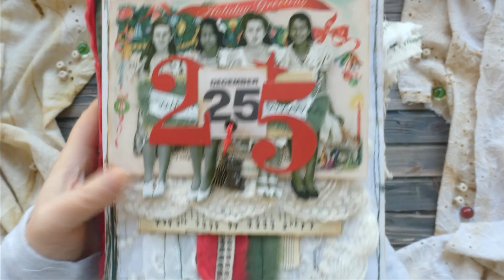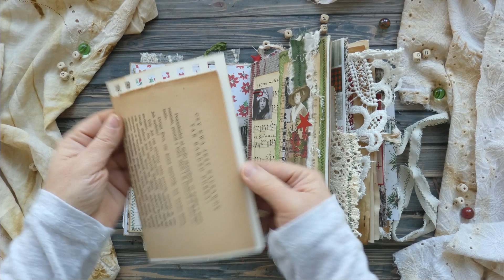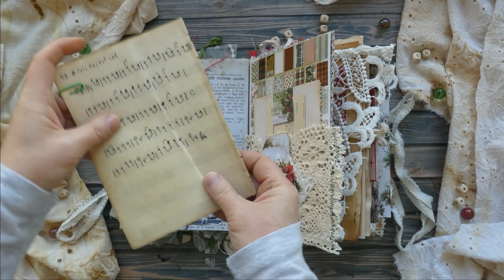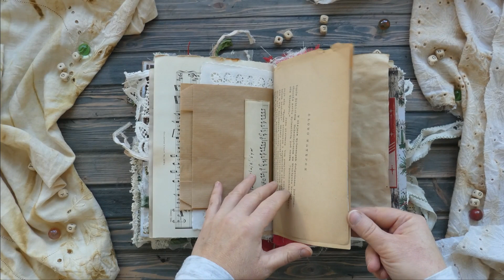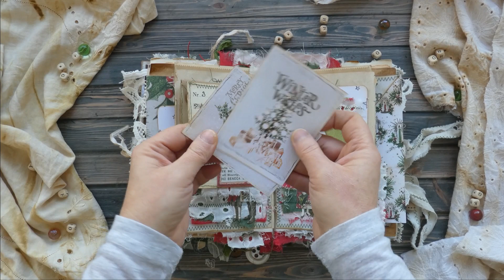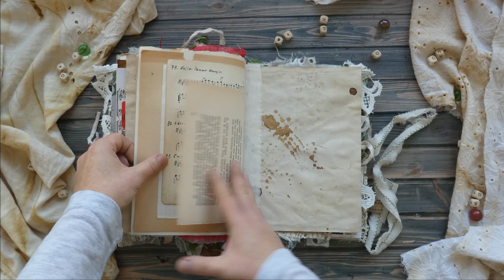Christmas Lapbook & Junk Journal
Beautiful fabric, handmade Christmas lapbook and junk journal. Hardcover with beautiful fabric layers. Pretty chunky journal. The book has 1 signature. There are a lot of tag spots, envelopes, different kinds of pockets just for tags or photos. I've used beautiful scrapbook papers and a lot of fabric and lace. I used beautiful papers from Tim Holzt products. The journal measures 15 cm x 22 cm not including any lace overhang.